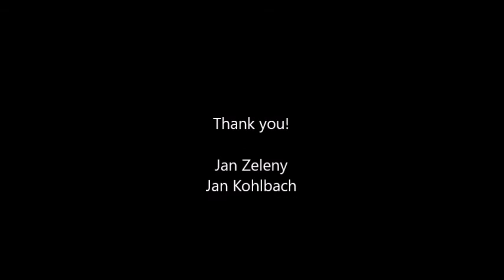One day in the life of a Sanccob volunteer | Khaya Volunteer Projects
Experience what it is like to volunteer at our Sanccob Rehabilitation project.